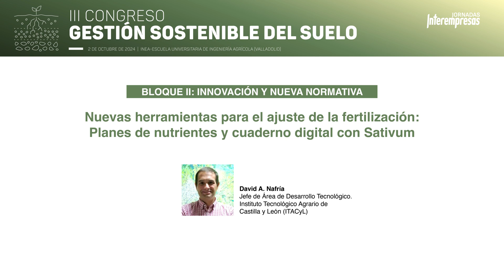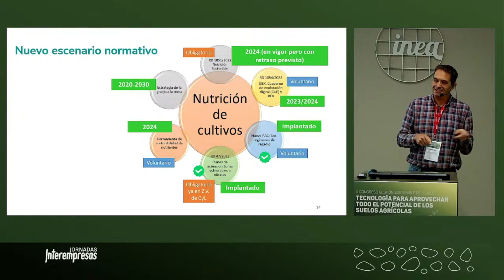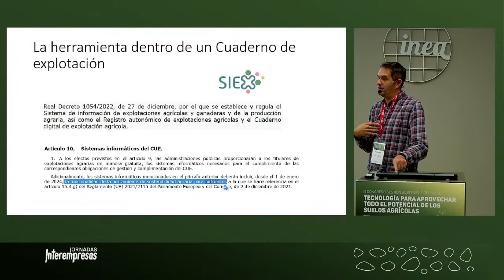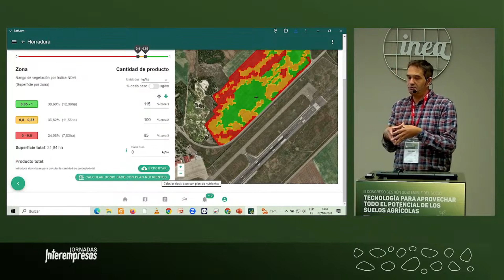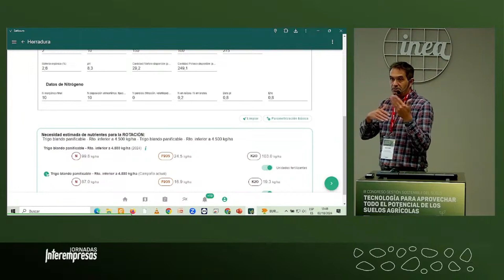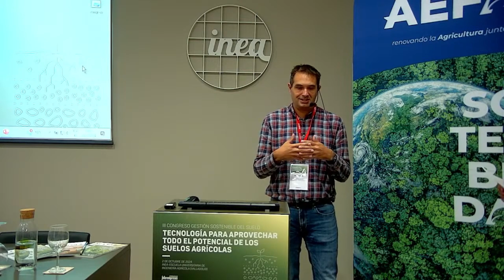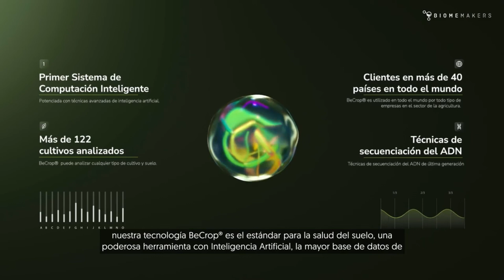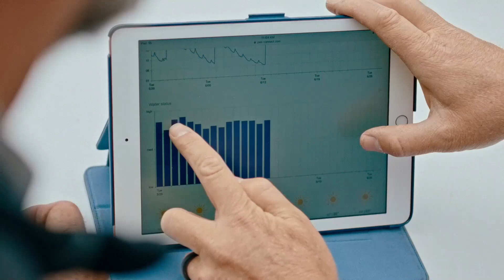Bloque II - ITACyL I Nuevas herramientas para el ajuste de la fertilización: Planes de nutrientes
Bloque II: Innovación y nueva normativa

Nuevas herramientas para el ajuste de la fertilización: Planes de nutrientes y cuaderno digital con Sativum

David A. Nafría, Jefe de Área de Desarrollo Tecnológico. Instituto Tecnológico Agrario de Castilla y León (ITACyL).